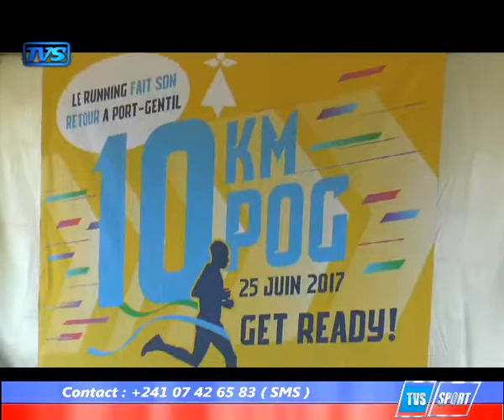tvs sport 15 mai 2017 01 55 54